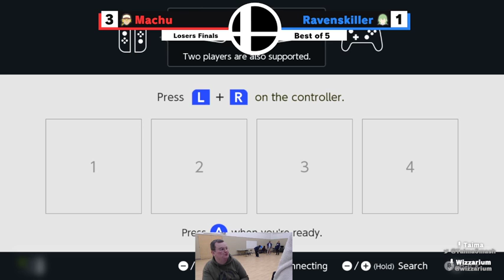The Stitch Face Weekly #15 / SHZ | Machu (Terry) Vs. Ravenskiller (Byleth) (Losers Finals)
To keep up with the new and improved Victoria Smash Bros. Weekly "The Stitch Face", it is streamed every Friday at around 7:00PM over